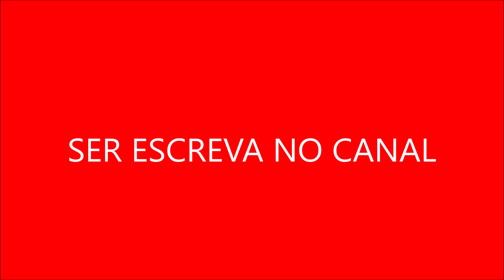Andrômeda Entre o Céu e o Infinito